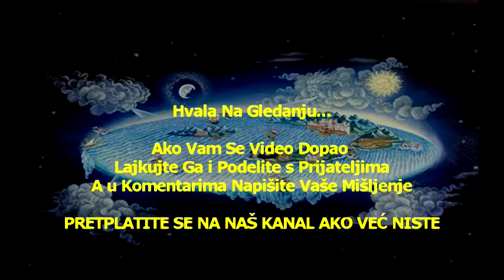JABUKOVO SIRĆE ISTINE I ZABLUDE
POSETITE NAŠ YOUTube KANAL i PRETPLATITE SE AKO VEĆ NISTE
LIKEujte Video Ako Vam Se Dopao i PODELITE Ga, Sa Prijateljima!
Napišite u Komentarima Svoje Mišljenje o Videu...

Hvala Što Pratite Naš Kanal